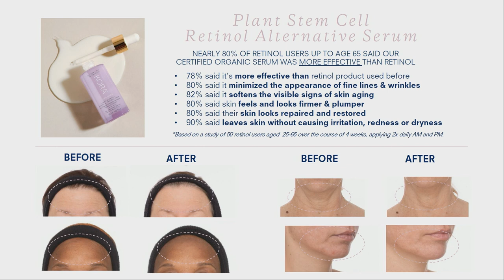Miranda Kerr on Building a Business that Inspires | SXSW 2023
Best known for her celebrated international modeling career and being the first Australian Victoria's Secret Angel, Miranda Kerr is a certified health coach, entrepreneur and philanthropist. A pioneer in the Clean Beauty movement, she launched KORA Organics in 2009 to help others achieve clinical results using certified organic ingredients and sustainable harvesting practices. The award-winning range is now sold across 30 countries. Miranda's passion for wellness and tenured experience with beauty industry titans inspires her hands-on approach across the business.

Join her in discussing her founding journey, from her mother's cancer diagnosis to self-funding and building a global brand. Her talk covers challenges and inspiration to thriving as a founder, mother of three, and more.